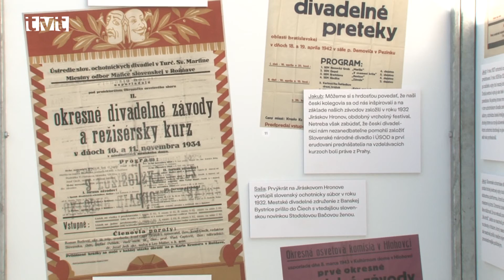Scénická žatva, slovenský kultúrny klenot slávi 100 rokov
V utorok (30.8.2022) odštartoval v Martine jubilejný stý ročník najstaršieho festivalu ochotníckych divadiel a umeleckého prednesu v Európe, známy ako Scénická žatva. Počas trvania festivalu sa predstavia najúspešnejšie ochotnícke divadelné súbory a víťazi recitačných postupových súťaží v umeleckom prednese. Festival organizuje Národné osvetové centrum a záštitu nad ním prevzala prezidentka SR Zuzana Čaputová. Súčasťou stého ročníka bude aj slávnostný galaprogram, ktorého sa zúčastnia viaceré známe tváre na čele s obľúbenou slovenskou herečkou Zuzanou Kronerovou.